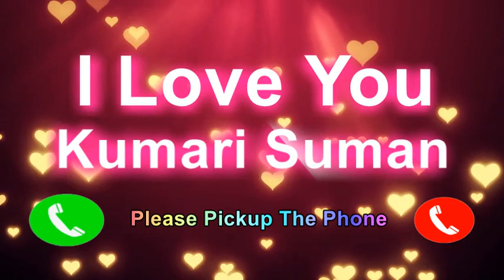I Love You Kumari Suman Please Pickup The Phone,Kumari Suman Name Ringtone,Kumari Suman I Miss You,